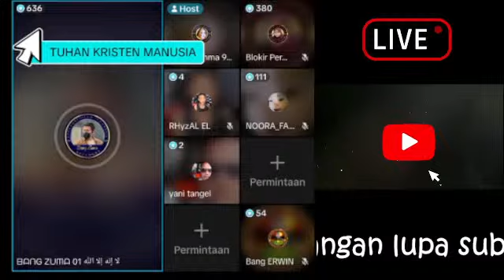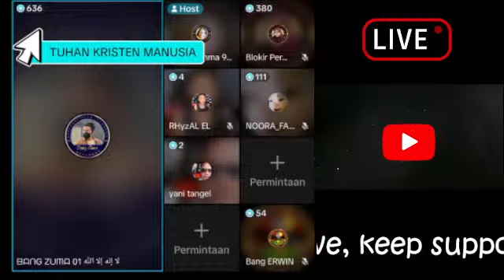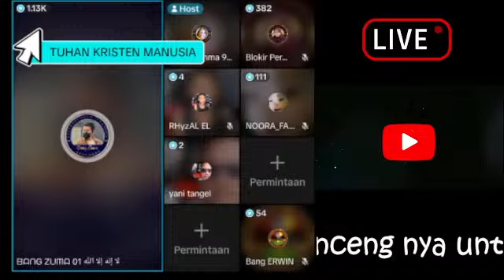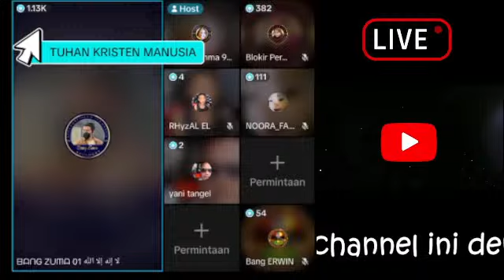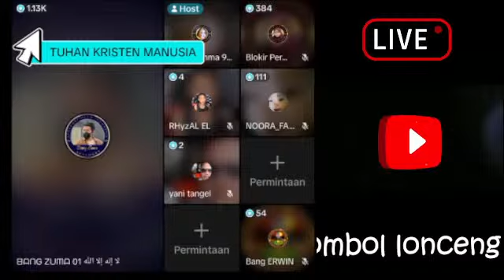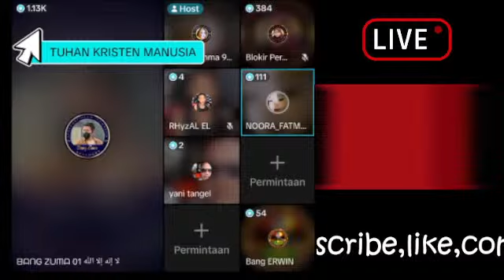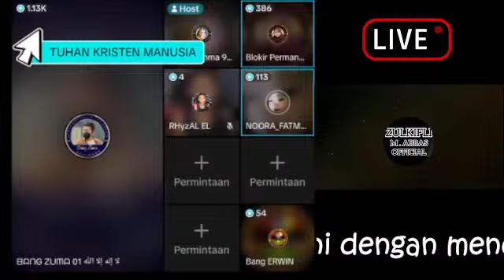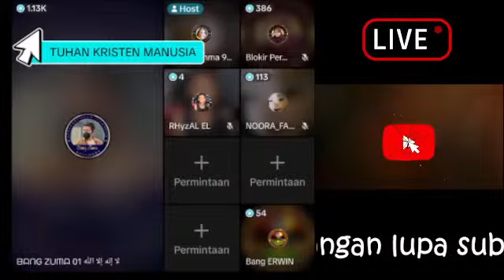OT3N oLeng dengar URAIAN BangZuma terkait FauLuz = IBLIS!z..KaboR